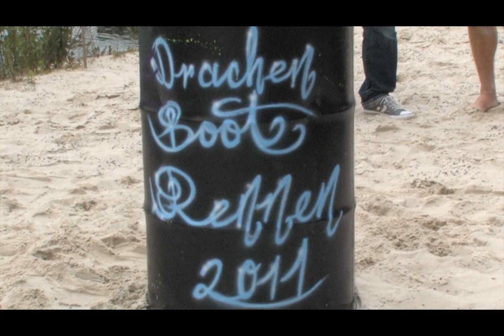Hammsport-Interview Thomas Johannpeter zum Drachenbootrennen 2011